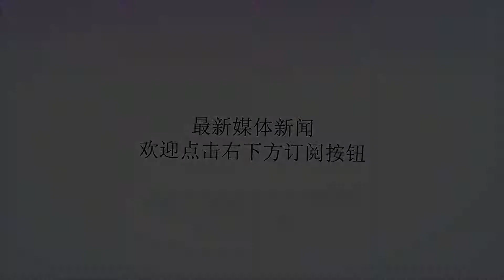纪委受伤又遇菲律宾同组，男篮亚运会之旅恐不平坦？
谢谢！本届雅加达亚运会是中国男篮实施分轨模式以来第一次参加的洲际赛事，所以篮管中心非常重视，同样也备受外界瞩目，本次中国男篮方面派遣出红队应战，由篮协主席姚明亲自督阵，担任领队的姚明将和红队主教练李楠、以及场上十二名国字号球员一同肩负起为国争光的重任。本次大赛开始之前，为了能够圆满完成夺金的目标，红队还从NBA召回了夏季联赛上表现出色的火箭球员周琦，与此同时和独行侠签下训练营合同的丁彦雨航也即将伤愈复出，可以说两大NBA级别球员的回归也让红队夺冠希望倍增，赛前这支球队的大名单的球员有周琦、丁彦雨航、刘志轩、赵睿、赵泰隆、俞长栋、方硕、阿不都沙拉木、董瀚麟、孙铭徽、王哲林、赵继伟等十二人。但是昨日中国篮协官方突然发布通告，由于赵继伟在训练中左脚出现骨裂的伤病情况，他将十分遗憾地无缘本届亚运会，而他的位置将由八一男篮主力控卫田宇翔顶替，纪委作为队伍里唯一的纯控卫，他的退赛对于志在冠军的男篮来说打击不小，上赛季CBA常规赛期间，赵继伟打了35场比赛，场均出战27分钟，可以砍下8.7分4.7助攻2.7篮板1.9抢断的数据，季后赛期间他更是跟随辽宁一路过关斩将，最终大比分4-0横扫浙江广厦赢得了队史首座CBA总冠军。他的因伤缺阵对于中国红队来说不仅是少了一位可以持球创造进攻的发起点，纪委毕竟拥有国内首屈一指的出色大局观，同时内线顶梁柱周琦还没了可以随时输送炮弹的左膀右臂，毕竟这两位从国青期间就开始联袂搭档的老队友早已是默契无间，不仅是关于主力球员的变动，早前宣布退赛的菲律宾男篮也受制于国内舆论的压力宣布加入，他们经过亚组委调解最终将加入中国队所在的D组，此前由于巴勒斯坦男篮的退赛，中国红队同哈萨克斯坦本来已经提前晋级淘汰赛，小组赛只需要双方打一场来决定谁是小组头名，如今随着强敌菲律宾的加入，出线形势又重新变得扑朔迷离起来。